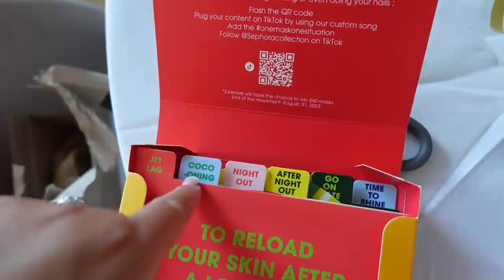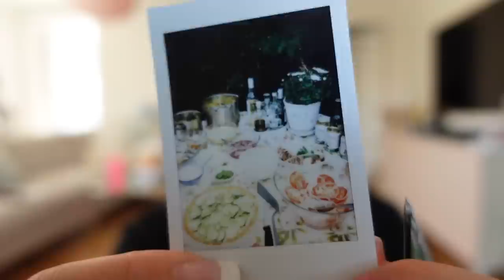VÅRA FÖRSTA DAGAR SOM GIFTA | Vlogg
Instagram ➩ misslisibell

Snapchat ➩ Realmisslisibel